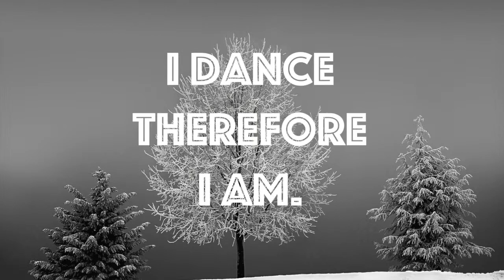The Temptations - Ain't No Justice (Evident Remix) [trndmsk]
♫ The Temptations - Ain't No Justice (Evident Remix) ♫